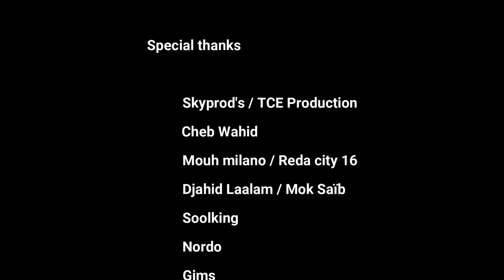DJ NASSIM - Summer Mix 2021 | mashup vidéo mix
Biggest Summer hit's 2021 - ALL IN ONE !!! by DJ NASSIM
★Remix & video edit by DJ NASSIM